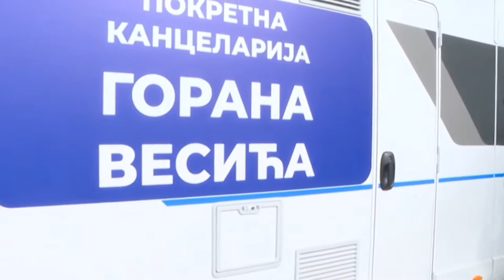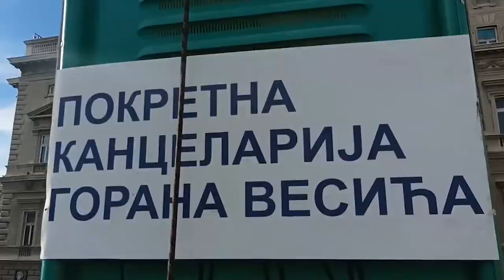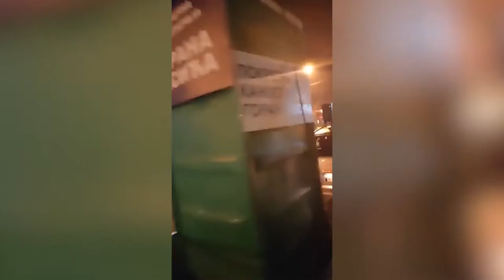Nemanja Šarović - Građani žele promene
Nemanja Šarović, predsednik pokreta "Ljubav, vera, nada" je izjavio da je policija u Mladenovcu bežala od njega kada je hteo da prijavi kršenje zakona, ugrožavanje bezbednosti građana zbog vatrometa koji je organizovala SNS u ovom gradu.